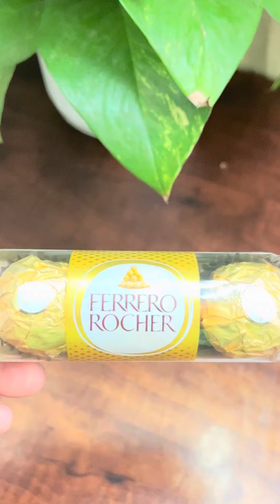Ferrero Rocher - Unwrapping